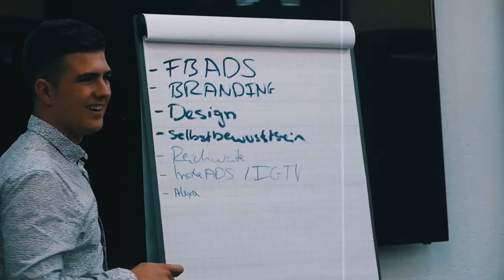VIRALE VIDEOS erstellen: Das Geheimrezept